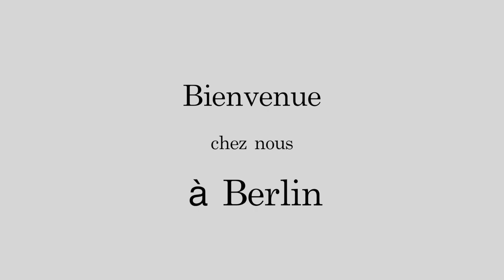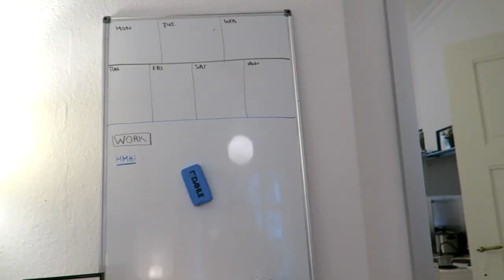Mon appartement à Berlin!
MA CHAINE YOUTUBE EN ANGLAIS